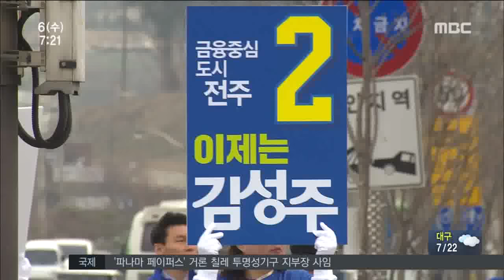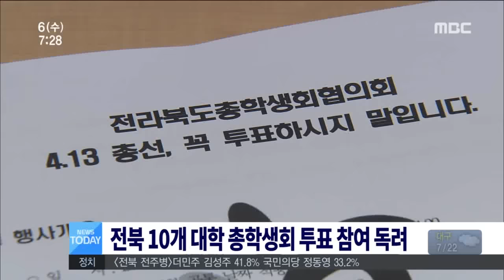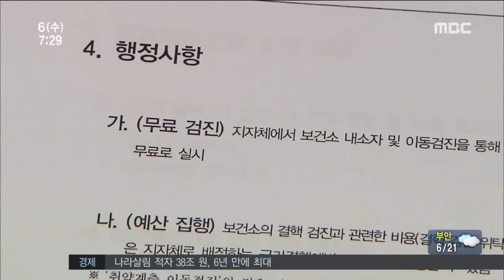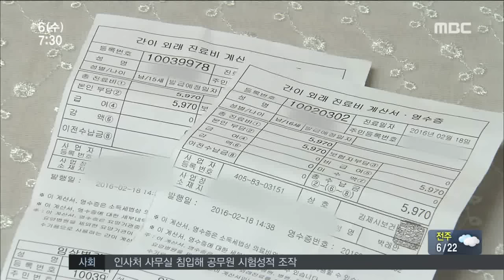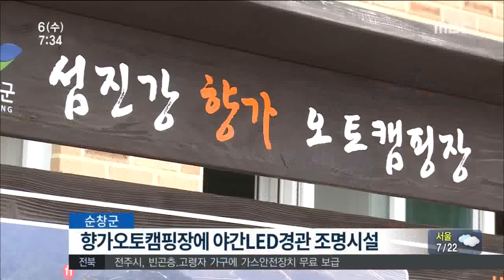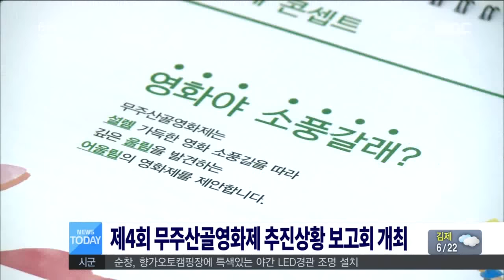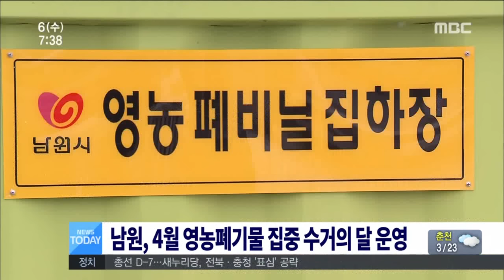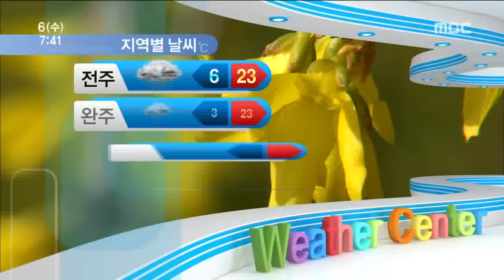전주MBC 2016년 4월 6일 뉴스투데이